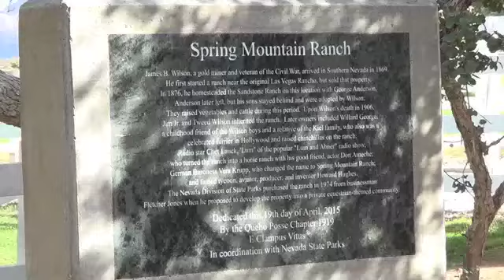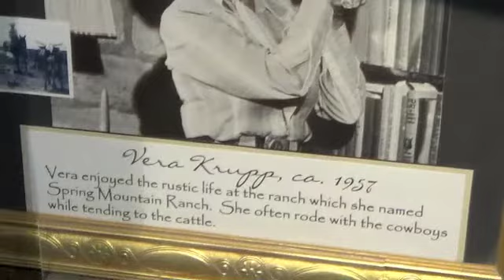Spring Mountain Ranch, Nevada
This video documents my visit to Spring Mountain Ranch State Park in Nevada. It has breathtaking mountain landscapes and it's located just 15 miles west of Las Vegas.